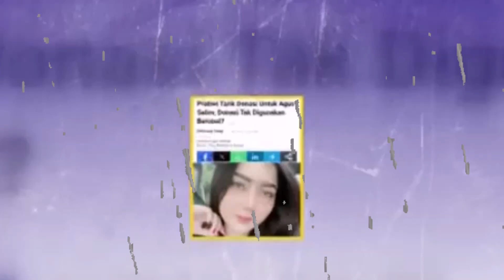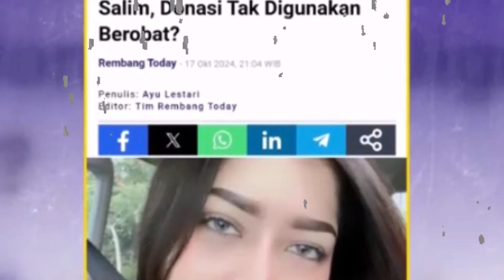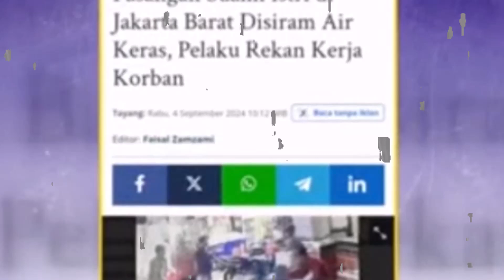SALAH GUNAKAN UANG DONASI!!! PERSETERUAN KELUARGA AGUS VS PRATIWI NOVIANTY, AGUS SEWA FARHAT ABBAS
SALAH GUNAKAN UANG DONASI!!! PERSETERUAN KELUARGA AGUS VS PRATIWI NOVIANTY, AGUS SEWA FARHAT ABBAS ~ GOSIP